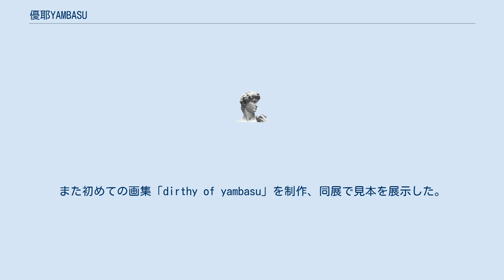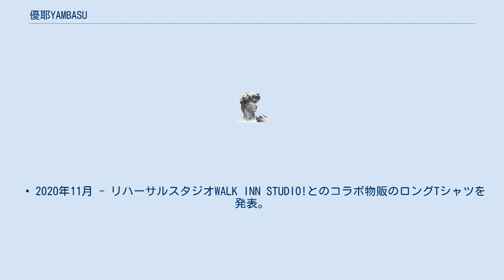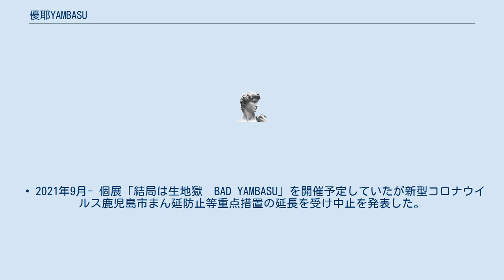優耶YAMBASU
優耶YAMBASU（ユウヤヤンバス）は、鹿児島県のアンダーグラウンドを代表する画家、アートディレクター、ダンサー。
作風は主にイラスト風の絵画。
時に皮肉なメッセージをモチーフに描く。
 • 2011年からデザイン系の学校で芸術を学ぶ。
 • 2015年 - 初個展「HAN展」開催。
 • 2016年～2018年まで個展は開催していたが作品が売れることがなかった。
 • 2020年2月 - 個展「自画像」開催。
 • 2020年8月 - 個展「mad summer yambasu」開催。
日本における2019年コロナウイルス感染症による社会・経済的影響で娯楽が制限されている状況を受け、「夏に怒っている僕」をコンセプトとしている。
また初めての画集「dirthy of yambasu」を制作、同展で見本を展示した。
 • 2020年11月 - リハーサルスタジオWALK INN STUDIO!とのコラボ物販のロングTシャツを発表。
 • 2021年1月 - 個展「SAD YAMBASU」開催。
 • 2021年2月 - イラストレーターのヨシサコツバサとの二人展「SAD or POP」開催。
 • 2021年3月 - ロックバンドSIX LOUNGEの楽曲「IN FIGHT」のミュージック・ビデオでメンバーにフェイスペイントをするアートワークを担当している。
 • 2021年3月 - 突如、公式Instagramがアカウントロックされ る。
 • 2021年6月 - YouTubeチャンネルを開設。
 • 2021年7月 - イベント「優耶YAMBASUの300枚ドローイング描き終えるまで帰れません！」を開催。
 同イベントにて8時間で360枚のドローイング作品を描き終えた。
 • 2021年7月 - 滋賀県のイラストレーターMr. Fuck Style による初の個展 「I am Mr. Fuck Style」をプロデュース。
 • 2021年8月 - 個展「天国へ行く方法」を開催予定していたが新型コロナウイルス感染症鹿児島県緊急事態宣言発令を受け中止を発表した。
 • 2021年9月- 個展「結局は生地獄　BAD YAMBASU」を開催予定していたが新型コロナウイルス鹿児島市まん延防止等重点措置の延長を受け中止を発表した。
 個展「自画像」から徐々に鹿児島のアートシーンで活躍するようになった。